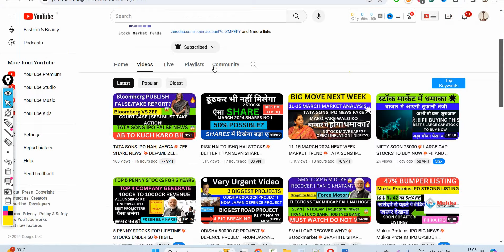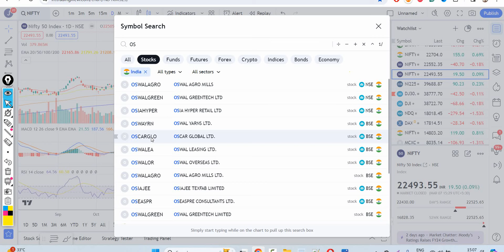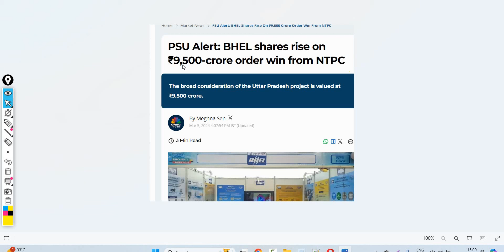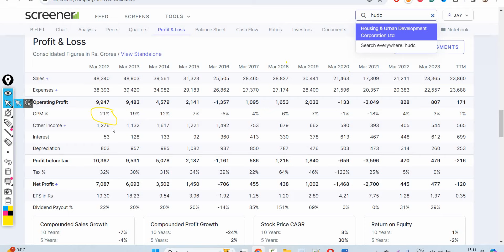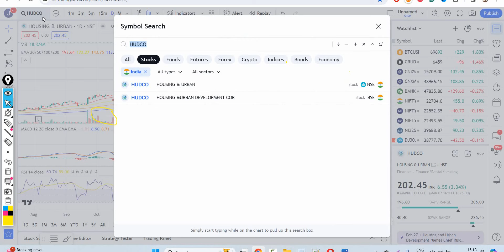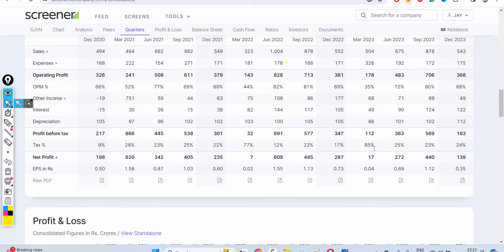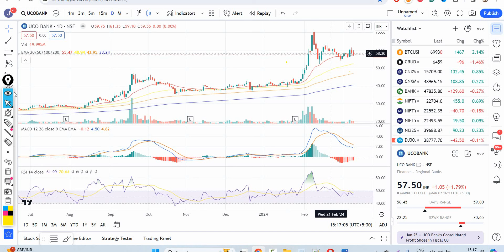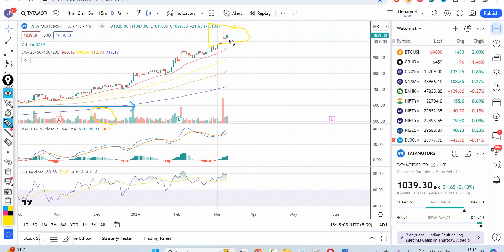BHEL SHARE SOON 300?💥SJVN SHARE LATEST NEWS💥HUDCO SHARE ORDERS💥NBCC SHARE NEWS TATA MOTORS NEWS HCC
Happy Learning !

bhel ipo NEWS | LONG TERM STOCK |  bhel ipo शेयर में क्या करना है? | bhel ipo STOCK NEWS | bhel ipo | Sensex Stock

 Perfect view of market, stock market ka commando latest news
Oracle Financial Services share levels , Oracle Financial Services share target

bhel ipo Stock Price, Share Price, Live
bhel ipo Stock/Share prices, bhel ipo

bhel ipo share price,
bhel ipo stock price,
bhel ipo target,
bhel ipo latest news Today's,
bhel ipo SHARE MERGER with sony latest news

bhel ipo DEMERGER LATEST NEWS💥MUTUAL FUND BIG SELLING IN bhel ipo💥 bhel ipo DVR NEWS

sjvn Stock Price, Share Price, Live
sjvn Stock/Share prices, PHILIPS CARBON BLACK
sjvn CCI APPROVAL FOR Future group deal
sjvn oil refining capacity double in next 5 years
PHILIPS CARBON BLACK, BP PARTNERSHIP BIG PLANS IN FUTURE

sjvn stock price,
sjvn target,
sjvn latest news Today's,
sjvn share update,
sjvn analysis,
sjvn result,
sjvn Resistance,
sjvn

bhel IPO NAHI AYEGA💥nbcc SHARE NEWS 💥DEFAME nbcc NEWS💥NO bhel IPO NEWS FALSE NEWS SEBI

nbcc target,
nbcc latest news Today's,
nbcc share update,
nbcc analysis,
nbcc result,
nbcc Resistance,
nbcc

tata motors share news,Nova Agritech share levels,Nova Agritech share target